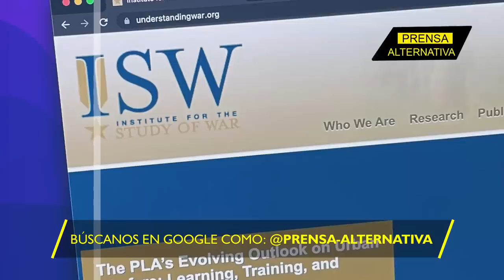Destrucción en…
Dentro de una de las regiones en disputa del Sur de Ucrania, un almacén de armas donadas por occidente ha volado en pedazos después de ser localizada y destruida por bombas directamente desde Rusia.

Director General: Juan José del Castillo
Jefe de Prensa: Enzo Anchante
Jefe de Turno: Mirelvis Gutiérrez
Investigador Asociado: Eduardo Barrón REV01JR2
Locución: Leonardo Guerra
Edición: Carla Antisana